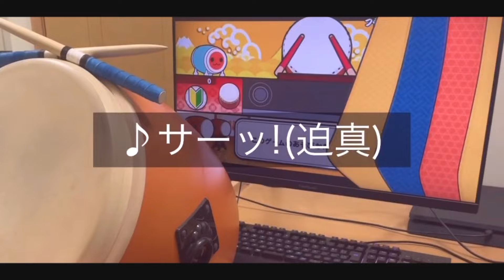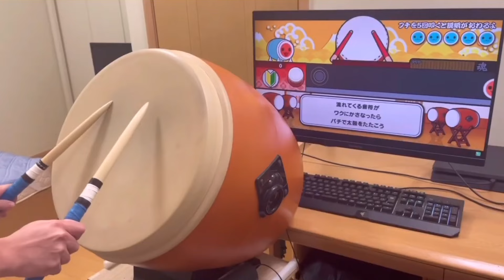人を怒らせる太鼓の達人のあそびかた説明【おうち太鼓】